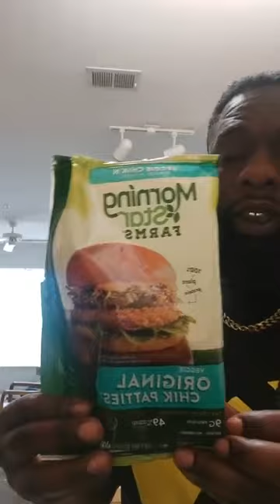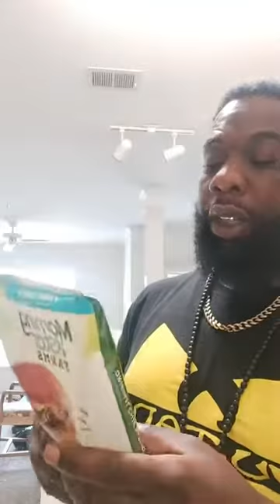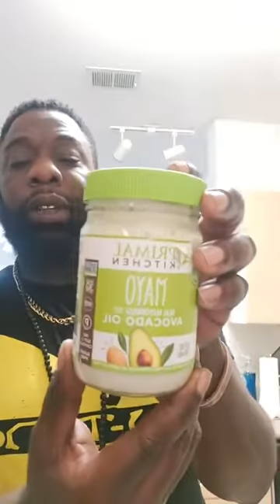Plant Based Chicken Vegan Dairy Free Cheese Sammich